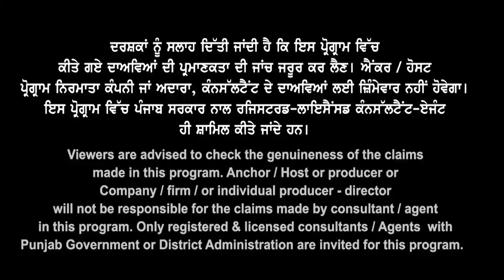Hospitality Management 1 Yr Diploma, 99% Visa 10 Yr Gap Acceptable I Switzerland Study Visa 23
ਦੱਬ ਕੇ ਕਰਦੋ ਸ਼ੇਅਰ, ਐਦਾਂ ਦੇ ਮੌਕੇ ਖੁੱਲਦੈ ਕਦੇ ਕਦੇ
Hospitality Management 1 Yr Diploma, 99% Visa
10 Yr Gap Acceptable